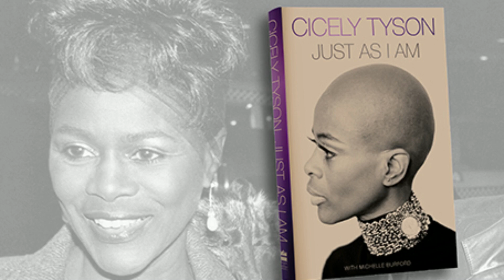Cicely Tyson Went From The Woman, To The Other Woman, To Jazz Musician Miles Davis' Final Wife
In this episode, I talk about Cicely Tyson and her short-lived marriage from a teen pregnancy. She had a brief romance with jazz singer Miles Davis before he married his second wife, Betty Mabry. Then they rekindled their romance and went on to live in marital strife. I use both of their autobiographies to tell of their turbulent years together.